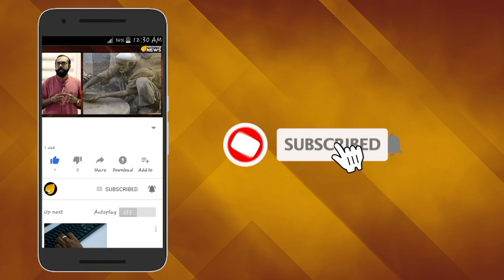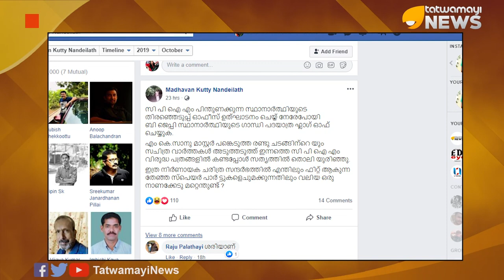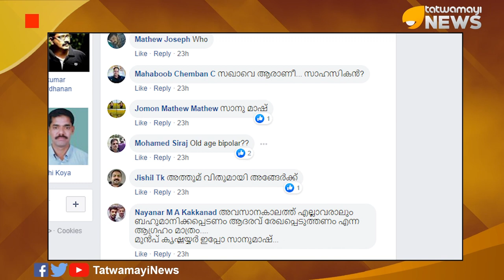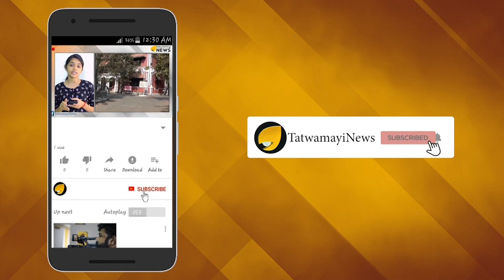സാനുമാസ്റ്ററായാലും സി പി എം അടിമയാകണം! അല്ലെങ്കില്‍ തെറിയഭിഷേകം ഫലം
കക്ഷിരാഷ്ട്രീയഭേദമെന്യേ ഏവരും ആദരിക്കുന്ന വ്യക്തിയാണ്  ഇടതുപക്ഷ സഹയാത്രികനും എഴുത്തുകാരനുമായ പ്രൊഫസര്‍ എം കെ സാനു മാസ്റ്റര്‍.ദേശാഭിമാനി മുന്‍ എഡിറ്ററും  മുതിര്‍ന്ന മാധ്യമപ്രവര്‍ത്തകനുമായ എന്‍ മാധവന്‍കുട്ടി പ്രൊഫസര്‍ എം കെ സാനുമാസ്റ്റര്‍ക്കെതിരെ നടത്തിയ അതീവ നിന്ദ്യമായ പ്രസ്താവനയാണ് ഇപ്പോള്‍ സമൂഹമാധ്യമങ്ങളിലുള്‍പ്പെടെ ചര്‍ച്ചാവിഷയം.